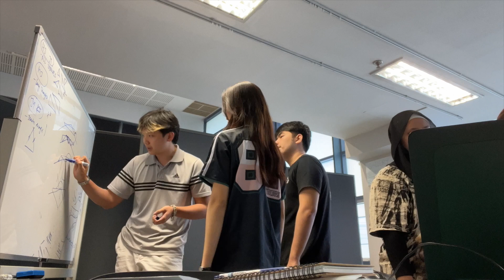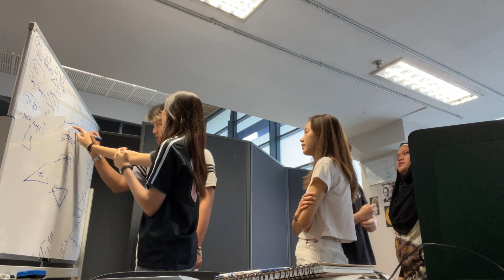a freaky day in design school | design school diaries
welcome backkk! here’s my freaky day in design school on 16/5/24 :p
watch me and my friends not shutup about saying freaky 1398141 times💀 it only got worse from this day onwards so this vlog marks a very significant moment in our lives LOL